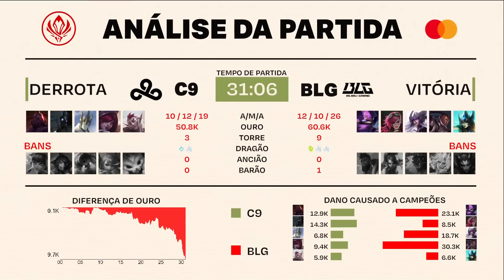MSI 2023: Fase de Chaves | Cloud9 x Bilibili Gaming (Jogo 2)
MSI 2023 - Assista ao VOD da segunda partida entre Cloud9 (C9) x Bilibili Gaming (BLG) na Fase de Chaves.